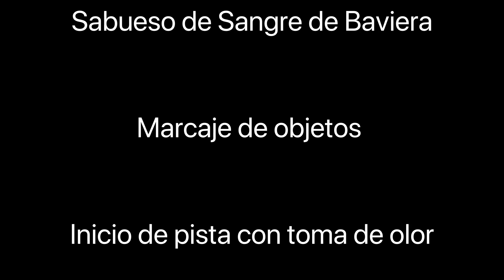Sabueso de Baviera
Sabuesa de Baviera con tres meses y tres semanas de edad.